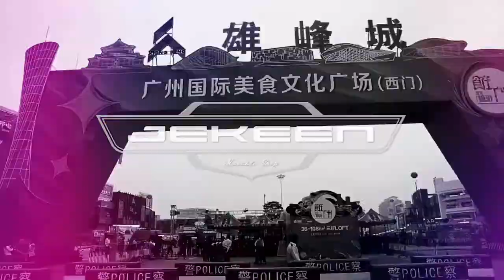Customized Trucks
Straight from China to Egypt.

Make your business trendy, creative and extraordinary.

Book your customized truck now.